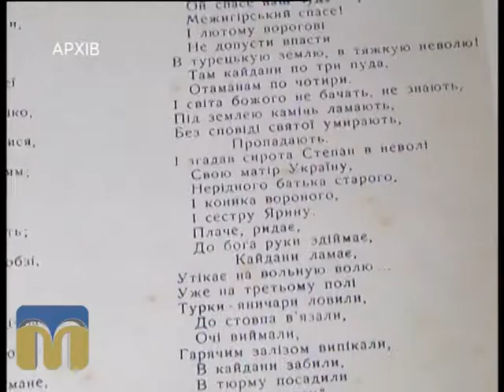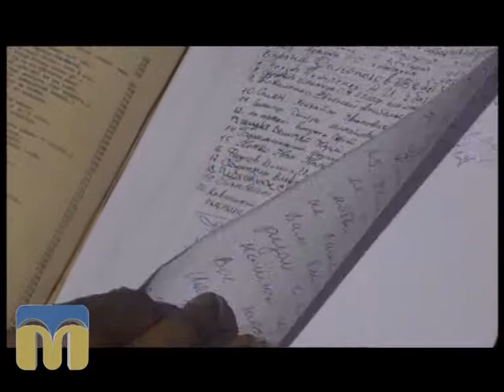ТНМ. Вибрані твори Тараса Шевченка